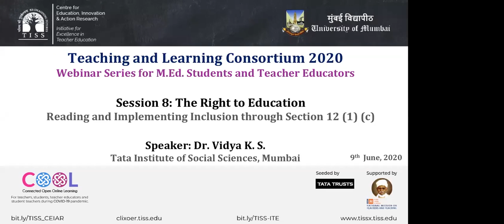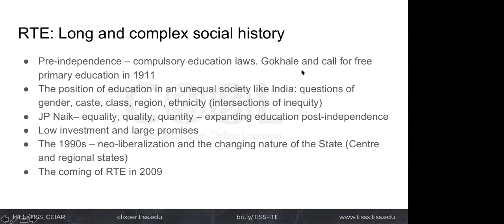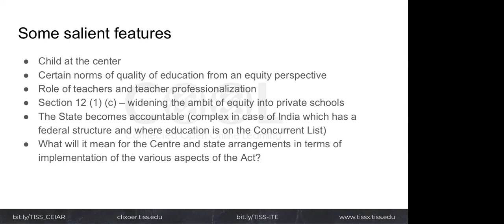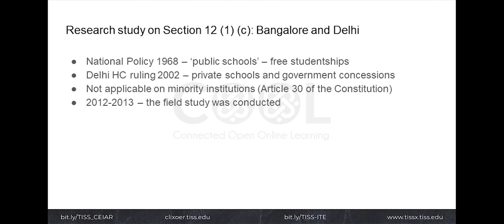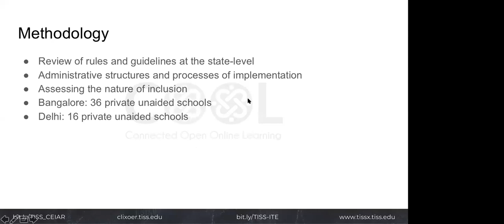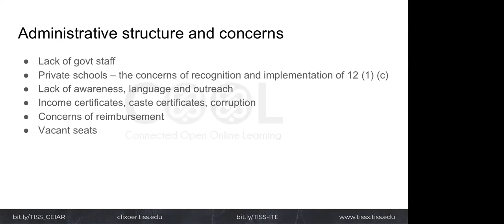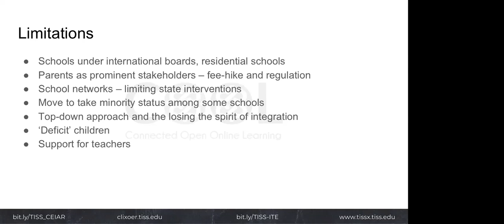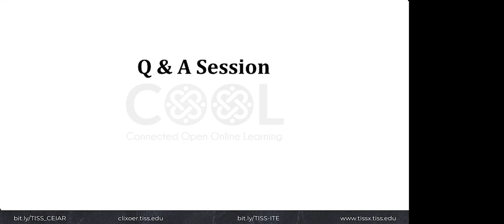[COOL Webinars | TALC 2020 | TE] Se 8: RTE - Reading & Implementing Inclusion through Sec 12(1)(C)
This video is the eighth in the TALC2020 series, which will be held every Tuesday from April 21, 2020 to June 23, 2020.

Topic: The Right to Education-Reading and Implementing Inclusion through Section 12 (1) (c)
Facilitator: Dr.Vidya K. S., CEIAR, TISS
When: Tuesday June 9, 2020
Audience: M.Ed. students and teacher educators of colleges affiliated to University of Mumbai; M.A. Education students from TISS Mumbai and TISS Hyderabad; interested teacher educators and students from educational institutions across India

The webinar begins with Dr.Vidya stating that the  objectives of the session are to examine what it means to read aspects of  the RTE Act in text and understand complexities of  implementing Section 12(1) (c) of the Act within private unaided schools in two metro-cities in India. The speaker provides a socio-political history for the conception of RTE which included compulsory education laws before independence and the introduction of neo-liberalisation. Some salient features of the RTE Act such as child-centered pedgagogy, role of teachers and the important role of State in implementing the Section 12 (1) (c) of the Act in private schools are discussed.

The speaker then explains the complexities involved in implementation of the Section 12 (1) (c) in private unaided schools using findings of a research study conducted in Delhi and Bangalore. In the end, participants and the speaker interact during the Q&A session.

In the context of the ongoing Covid19 situation and the disruption of regular classroom teaching, weekly webinars titled Teaching and Learning Consortium (TALC) 2020, on relevant topics from the M.Ed. curriculum of Mumbai University will be conducted by experienced faculty members from various educational institutions of the country.

The Centre for Education, Innovation and Action Research, TISS in partnership with Department of Education, University of Mumbai, offers online support to M.Ed. students and interested teacher educators of affiliated colleges, MA (Education) & MA (Elementary Education) students of TISS, Mumbai and Hyderabad.

Important references:

1. Government of India. (2009). The Right of Children to Free and Compulsory Education Act, 2009. New Delhi: Government of India.

2. Kumar, K. (2018). The Right to Education in India: A Long Social History Begins. In A.Mehendale & R. Mukhopadhyay (eds.) The Right to Education Movements and Policies: Promises and Realities (pp.40-42). NORRAG Special Issue 01.

3. Mehendale, A., Mukhopadhyay, R. & Namala, A. (2015). Right to Education and Inclusion in Private Unaided Schools: An Exploratory Study in Bengaluru and Delhi. Economic & Political Weekly, Vol 50, No.7. 43-51